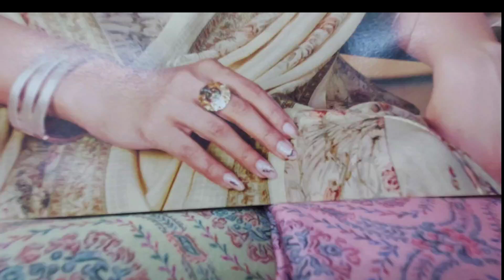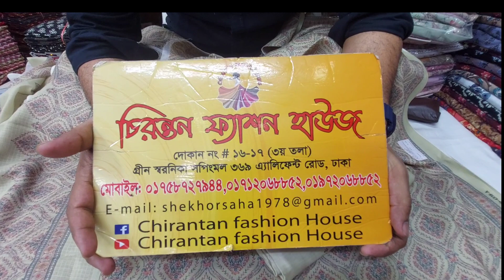ইন্ডিয়ান ব্র‍্যান্ডের ক্যাটালগ থ্রি-পিস কিনুন পাইকারি দোকান থেকে।। Indian catalogue dress collection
🏢ঠিকানাঃ